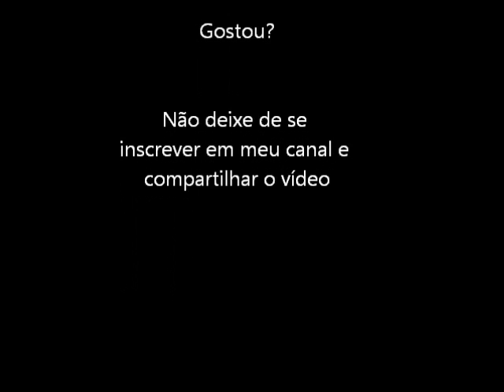Formation Soccer on J League (Turbo Grafx 16) Abertura e Demo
Abertura e um pequeno demo do jogo Formation Soccer on J League para o Turbo Grafx 16